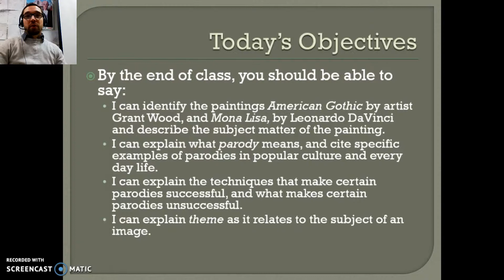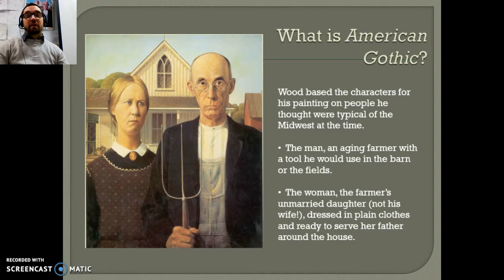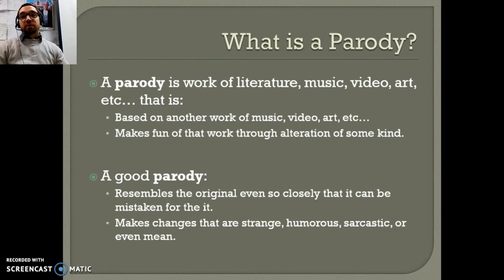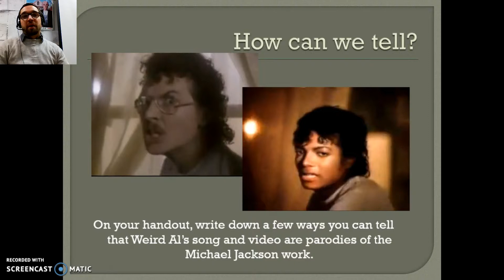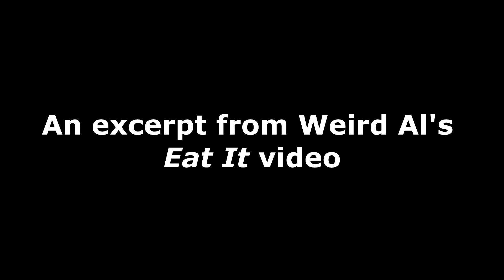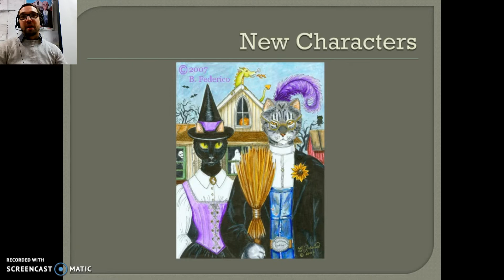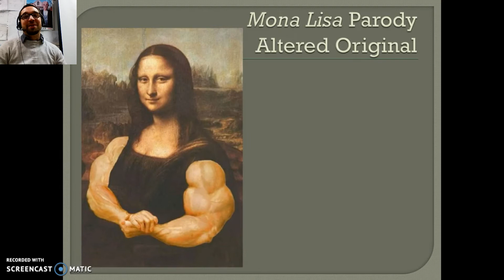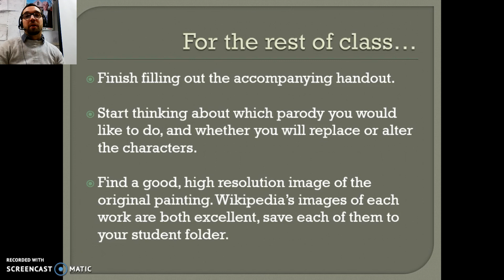8th Altered Masterpiece 1